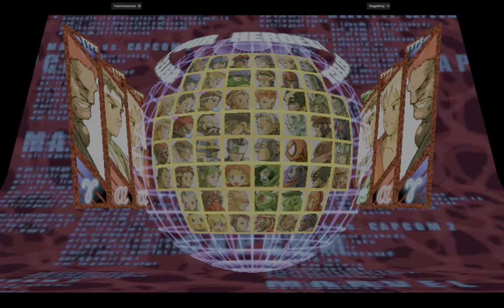MVSC2 Ratio | Yoni Arousement VS NuggetKing | 🇺🇸🇺🇸 Fightcade 2 Marvel vs. Capcom 2 Ratio(v3) - Hack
9/10/2024, 12:36:58 PM
Marvel vs. Capcom 2 Ratio(v3) - Hack (Flycast) (NAOMI)